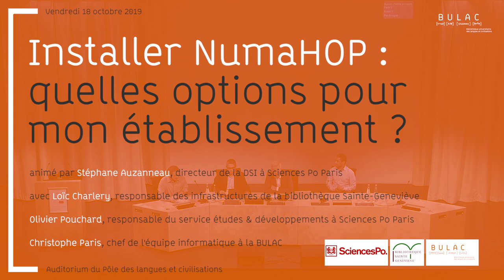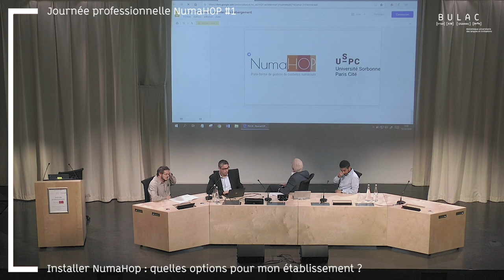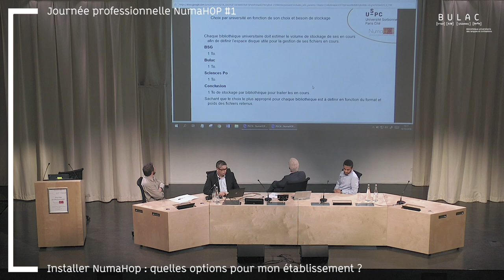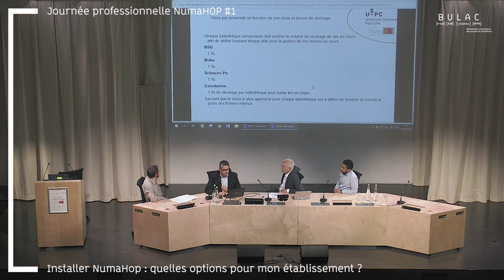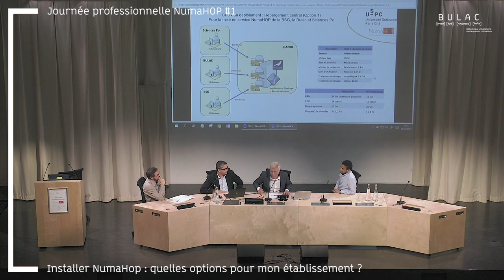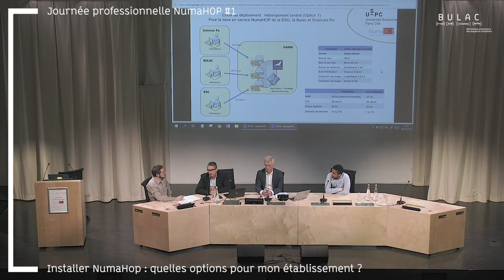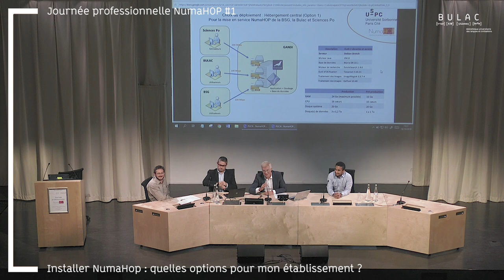Journée NumaHop #1 - Installer NumaHOP : quelles options pour mon établissement ?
NumaHOP permet de gérer une chaîne de numérisation de documents, du constat d’état à la diffusion et à l’archivage, grâce à un interfaçage largement automatisé entre les différentes étapes de la numérisation et les acteurs concernés (prestataires de numérisation, bibliothèques, diffuseurs, CINES).

NumaHOP est un logiciel libre financé par le département de Paris et la communauté d'établissements d'enseignement supérieur et de recherche : université Sorbonne-Paris-Cité. Ce logiciel a été développé par la société Progilone sous la direction de 3 établissements pilotes : Bibliothèque Sainte-Geneviève, Bibliothèque de Sciences-Po, BULAC. Il est librement réutilisable par tout établissement et son code source est en ligne sur GitHub.

Installer NumaHOP : quelles options pour mon établissement ?

table ronde animée par Stéphane Auzanneau, directeur de la DSI à Sciences Po Paris

avec Loïc Charlery, responsable des infrastructures de la Bibliothèque Sainte-Geneviève

Olivier Pouchard, responsable du Service études & développements à Sciences Po Paris

Christophe Paris, chef de l'équipe informatique à la BULAC